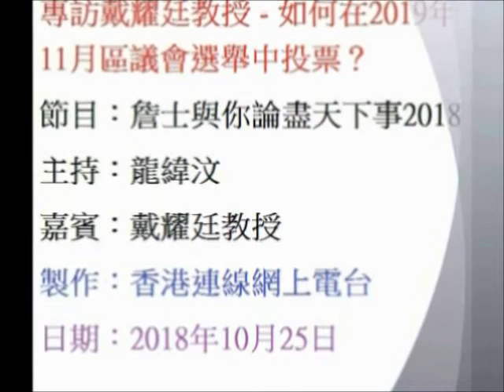專訪戴耀廷教授 - 如何在2019年11月區議會選舉中投票？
節目：詹士與你論盡天下事2018
主持：龍緯汶
嘉賓：戴耀廷教授
製作：香港連線網上電台
日期：2018年10月25日